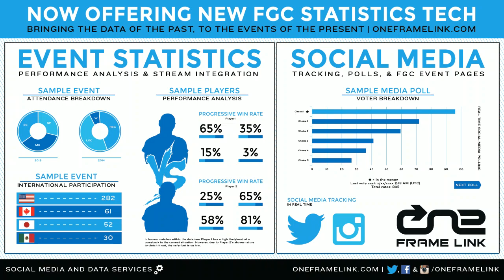USF4 - Last Man Standing is LIVE! Stream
Santhrax, Shine, Dieminion, DragonGod, RLBS, LuckyD all in the building!